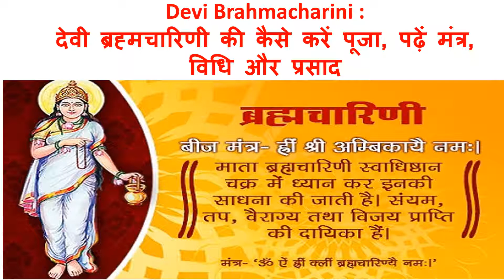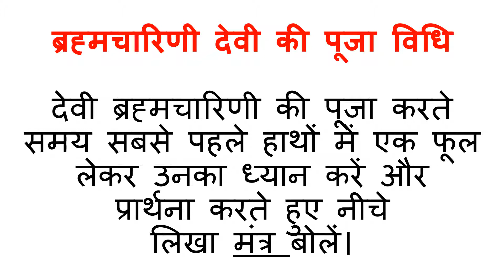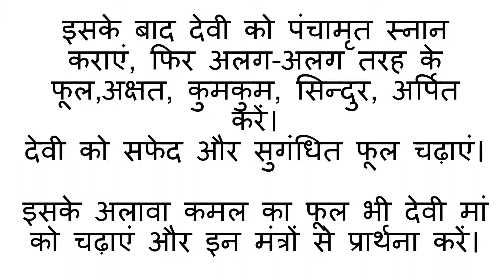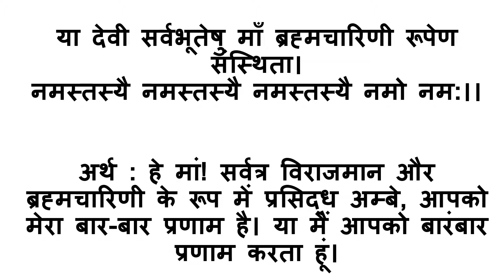देवी ब्रह्मचारिणी की पूजा कैसे करें पढ़ें मन्त्र विधि और प्रसाद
नवरात्रि की पहली देवी माँ शैलपुत्री की आरती
नवरात्रि का प्रथम दिन माँ शैलपुत्री की कैसे करें पूजा जानिए मंत्र और स्त्रोत ,
नवरात्रि का पहला दिन देवी माँ शैलपुत्री की कथा
शारदिये नवरात्रि 2019 करें माँ देवी को को इन नव रंगों से प्रसन्न
amavasya 2019 date and time
navratri shubh muhurat
navratri shubh ratri
navratri sthapana 2019
navratri sthapana kab hai
navratri 2019 september
shardiya navratri 2019
shardiya navratri 2019 kalash sthapana time
shardiya navratri 2019 puja vidhi
navratri 2019 date in india calendar
navratri 2019 puja vidhi in hindi